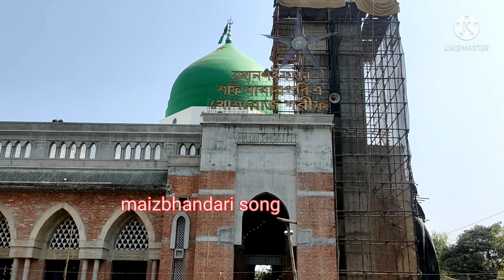৭ ফাগুন শফি বাবার খোশরোজ শরীফের ভিডিও 7 falgun maizbhandar DARBAR sharif maizbhandari song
Mohan 7 falgun oros sharif